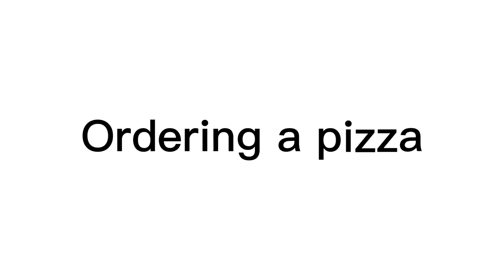Ordering a Pizza: English Conversation Practice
Welcome, everyone!

    Start learning English today while having fun!

    This story is for basic English learners!  it will help you improve your english!

    Watch this video as many times as you want to understand all the words!